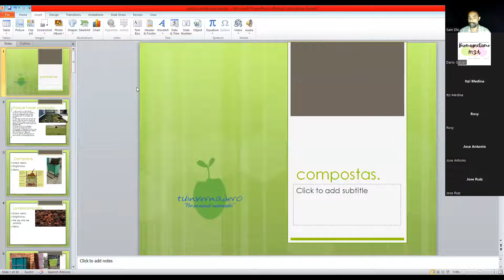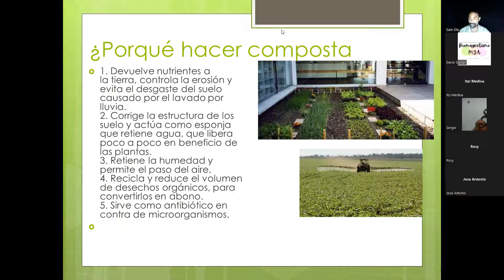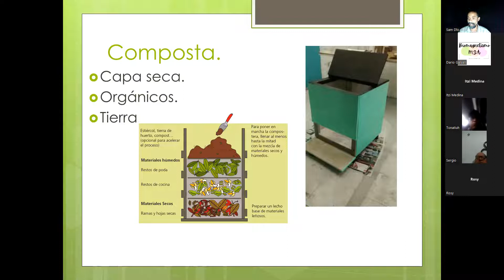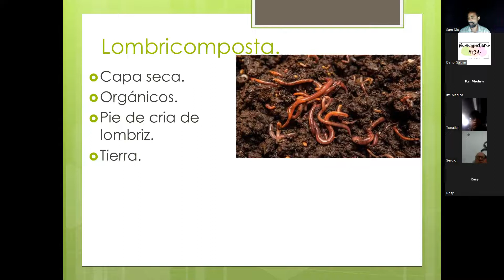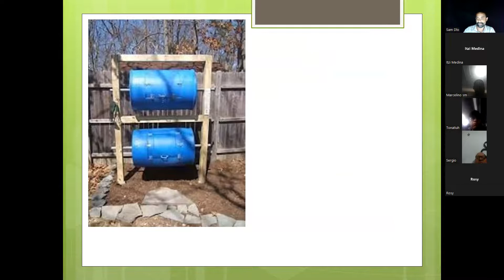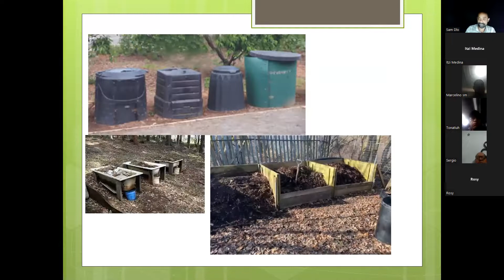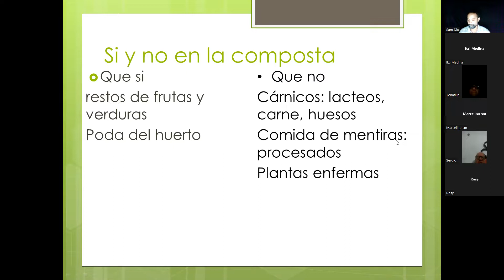platica composta y lombricomposta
platica composta y lombricomposta del 13 de septiembre 2022